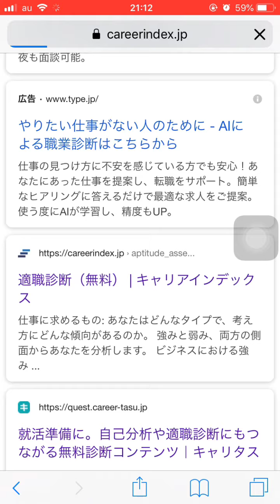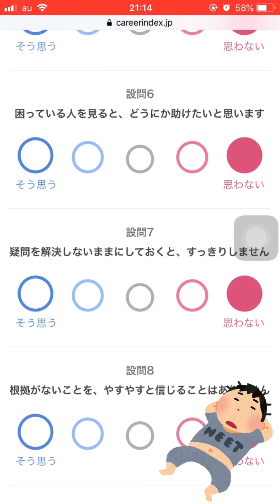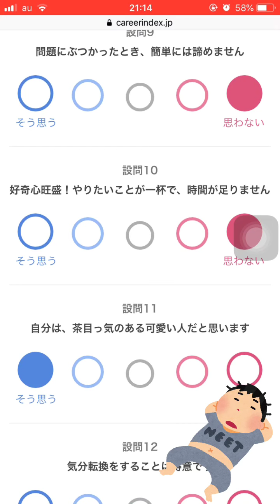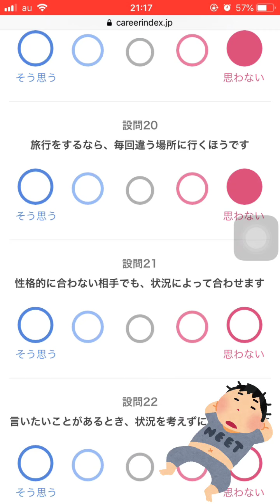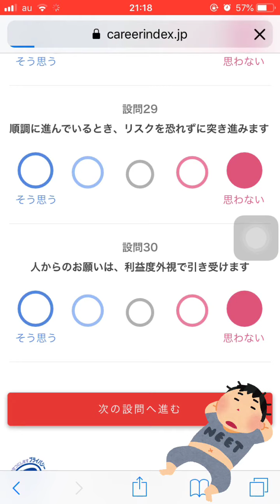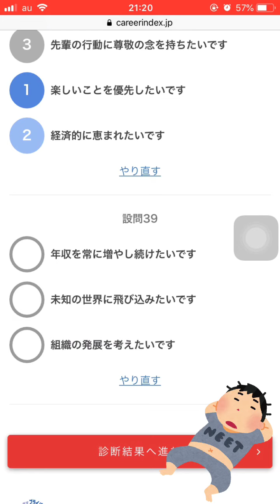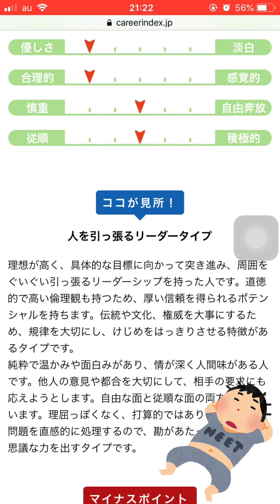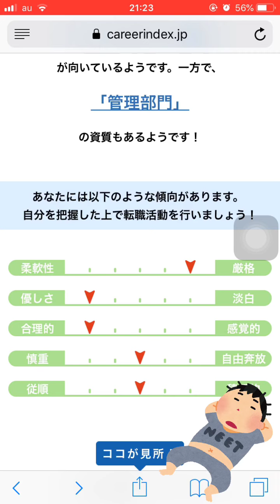【滅茶苦茶】引きこもりクソニートが【適職診断】したら、どんな結果が出るのか⁈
【今回の内容】
就職・転職者向けの適職診断…
やる気の全く無いクソニートが適職診断したら、どんな仕事が向いてると紹介されるのか、試してみました！
＊私のことじゃないよ！！！！

こんにちは！

私の動画は全て、スマートフォン(iPhone6)にて撮影・編集しております。

・緊急災害

夢は、
芸能事務所に所属して芸能界に入ること！！